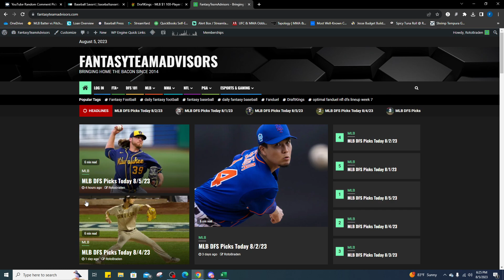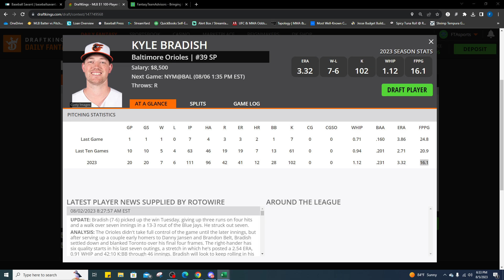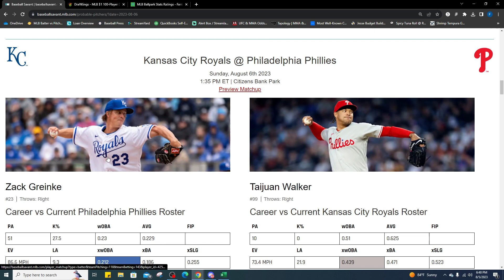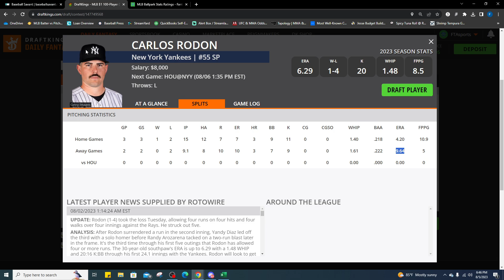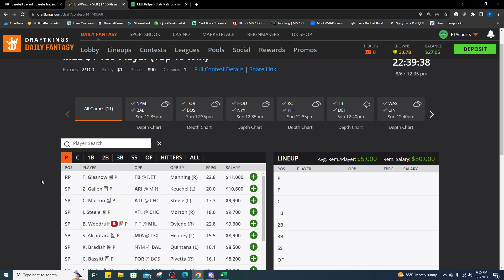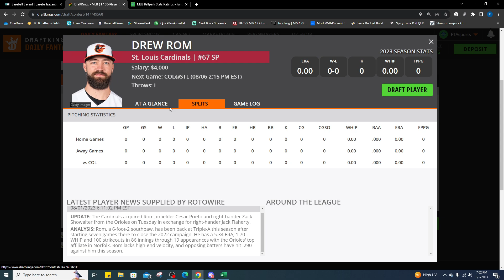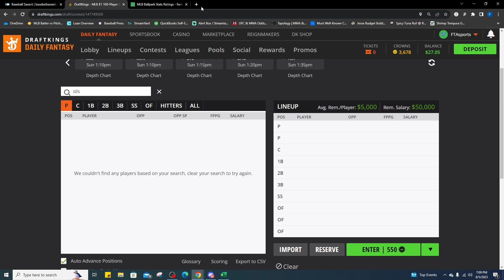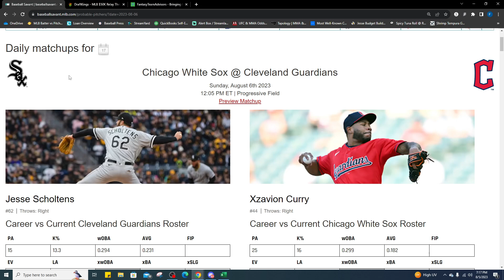MLB DFS Picks Today 8/6/23